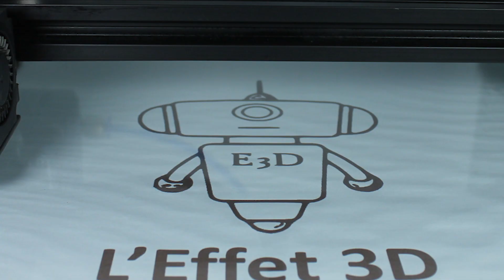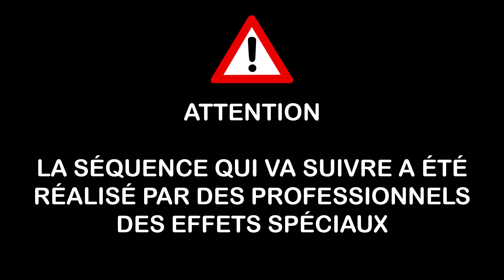Timelapse impression 3D d'objets VOLANTS ! 😱🛩️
Timelapse / Octolapse et impression 3D sur la Ender3 et la AlfawiseU30 avec la présentation d'objets VOLANTS ! 😱🛩️
🔻 Plus de description 🔻

❤️ Mes Réseaux

- Ender 3 =
- Tube PTFE Capricorne =
- Extrudeur dualdrive =
- Super glue Loctite =
- Laque 3Dlac =
- Raspberry Pi 3 Modèle B+ =
- Reflex Canon EOS 1100D =

✏️ Les Modèles

 Filament : bronze 1.75mm PLA Grossiste 3D

 Filament : bleu 1.75mm PLA Grossiste 3D

 Filament : noir 1.75mm PLA Grossiste 3D

 Filament : violet 1.75mm Grossiste 3D

 Filaments :
rose 1.75mm PLA Amazon Basic =
 violet galaxie 1.75mm PLA Eryone

🛠️ Réglages Imprimantes

 Ender 3 et AlfawiseU30 - Simplify 3D
 Hauteur de couche : 0.15mm
 Remplissage : 10 et 15%
 Température : extruder 195°/190° ; bed 60°
 3 périmètres
 Vitesse d'impression : 50mm/s
 Distance retractation : 5mm
 Vitesse retractation : 40mm/s

🎵 Les Musiques